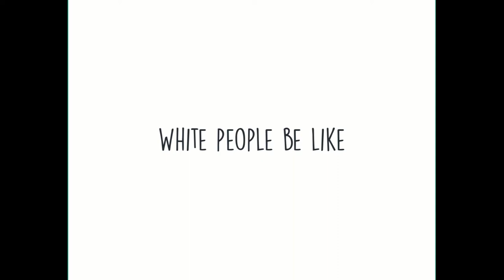this video is not funny